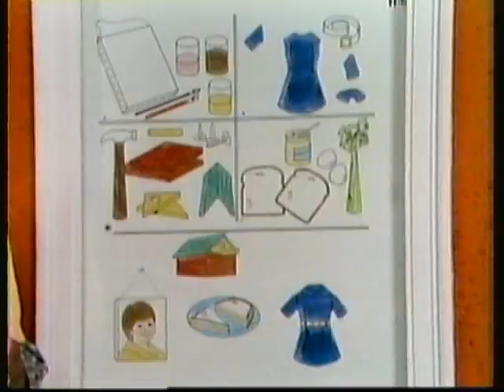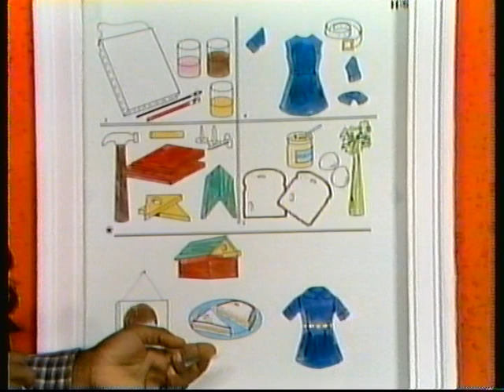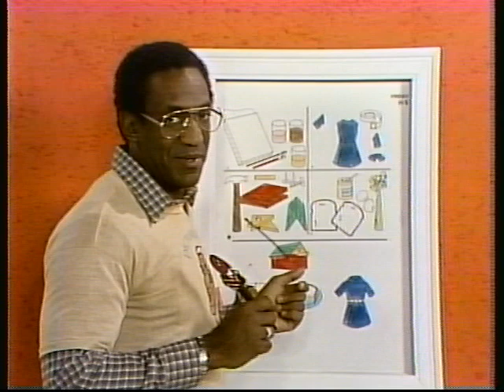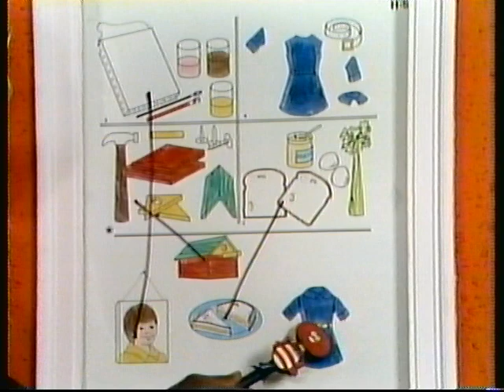Bill Cosby's Picture Pages: H5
Picture Pages is an educational television segment aimed at preschool children, teaching lessons on basic arithmetic, geometry, and drawing through a series of interactive lessons that used a workbook that viewers would follow along with the lesson.

Picture Pages started on a local Pittsburgh children's show in 1974 with the Picture Pages puzzle booklets given away at a supermarket chain. It debuted as a national segment of the Captain Kangaroo show in 1978, in which Captain Kangaroo would do the lessons on his "magic drawing board". Later, the segments were taken over by Bill Cosby and the lessons were used with his marker named "Mortimer Ichabod Marker" (or "M.I.", for short).[1]

When the Captain Kangaroo show left CBS in 1984, the segment was adopted as part of Nickelodeon's Pinwheel program until that show was cancelled in 1989. The segment was also used as an interstitial program into the early 1990's. The Cosby era of "Picture Pages" was shown in repeats until 1990.

The show also aired on Canada's YTV cable network.